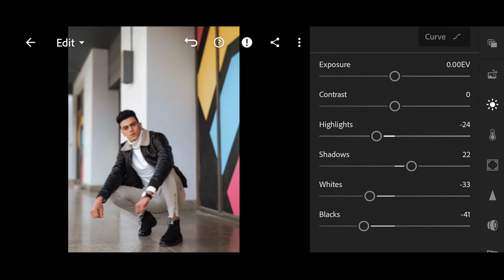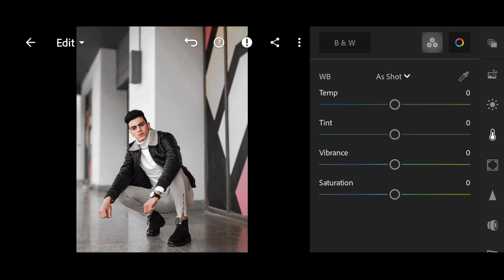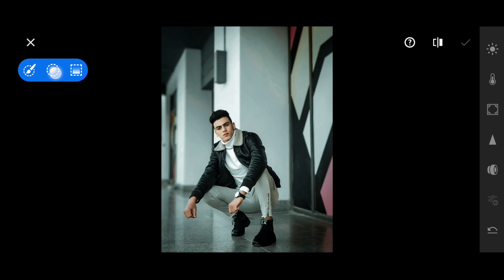How to Edit Photo Like A Pro | Lightroom Mobile Tutorial || Pro Editing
Lightroom editing Tutorial
How to edit photo pro color